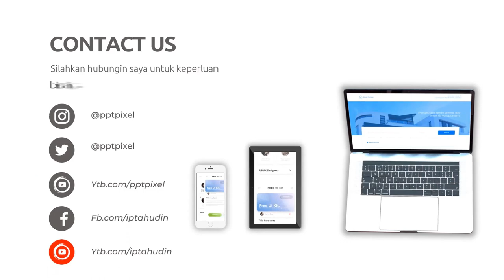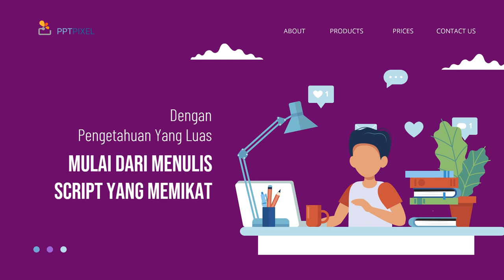Video promosi kegiatan amal,Video promosi properti,Edit video untuk pameran,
Jasa Edit Video Promosi / Video promosi kegiatan amal,Video promosi properti,Edit video untuk pameran, atau

Daftar Isi
00:00 - Cara Edit Video Iklan Video promosi teknologi, Video promosi startup,
00:10 - Contoh Iklan Promosi Jasa pembuatan video promosi vlog
00:30 - Contoh Video Promosi Video promosi produk alat musik, Video promosi produk elektronik
00:40 - Contoh Konten Branding Video promosi produk perlengkapan kendaraan, Video promosi produk alat-alat kecantikan
00:50 - Cara Promosi Video promosi produk alat-alat kebersihan, Jasa video promosi produk peralatan taman